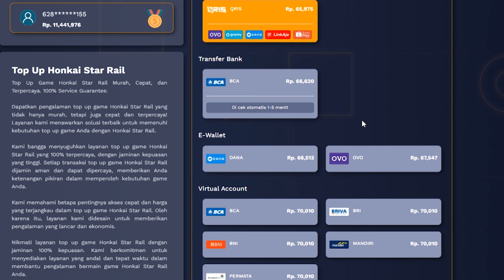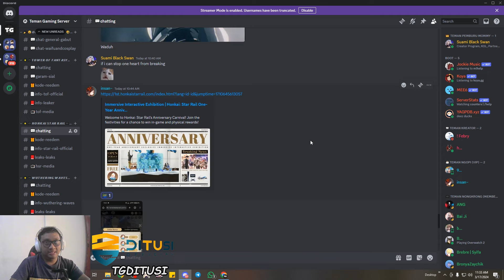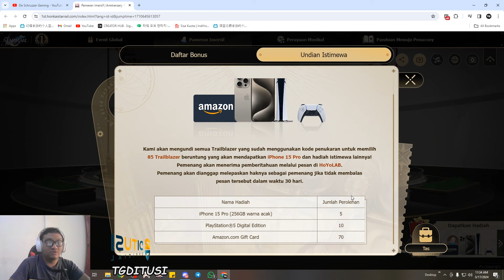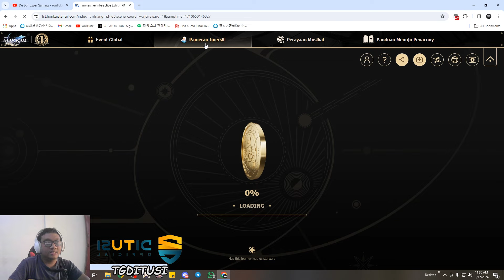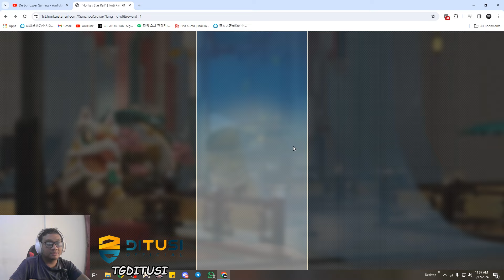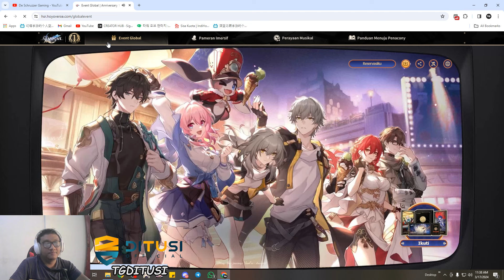GUIDE WEB EVENT ANNIV HSR TOTAL BANSOS 120 SJ COY - Top Up di Ditusi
GUIDE WEB EVENT ANNIV HSR TOTAL BANSOS 120 SJ COY @TemanGamingYT

Server: Asia

GUIDE WEB EVENT ANNIV HSR TOTAL BANSOS 120 SJ COY
event anniv hsr
event anniv hsr 2.1
web event hsr
web event anivversary hsr